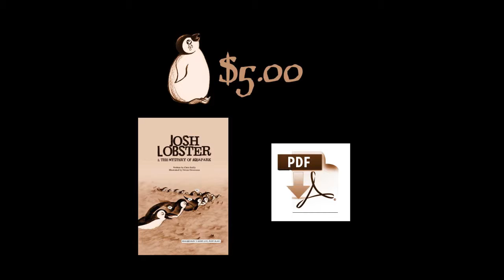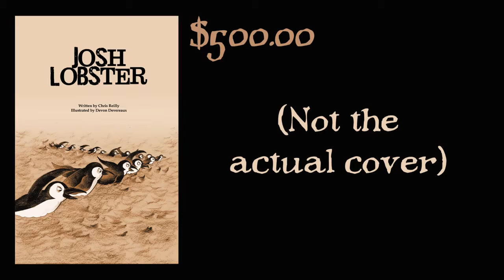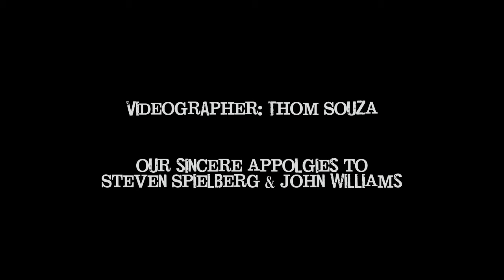Josh Lobster Kickstarter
Josh and Misty out to uncover the secrets of Goose Cove, vampires, an unsolved murder and the mystery man behind it all.

Josh Lobster written by Chris Reilly, illustrated by Devon Devereaux is the story of Josh and his sidekick Misty exploring the secrets of Goose Cove, Rhode Island. The traveling carnival comes to the island every year. But this year something strange is afoot. The worlds population of sea life are making their way to Goose Cove. New evidence of 20 year old murder comes to light. Vampires attacks on the island cattle and the mysterious Barnacle Bill seems to be at the center of it all.

The last conversation Chris and I had was about how to do the Kickstarter video. We tossed around a lot of ideas and we both agreed on JAWS as our theme. Unfortunately Chris passed away suddenly on June 10, 2014 right as I was completing the art for the first issue. I wasn't sure what to do but I know Chris would have wanted folks to see his final story.

This Kickstarter is to Launch the first issue of the Josh Lobster story.